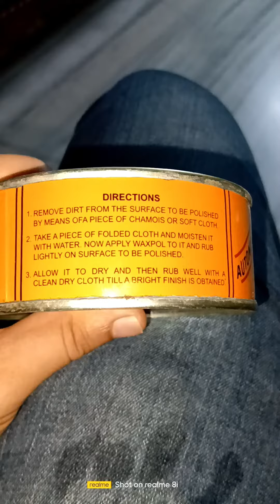WAXPOL POLISH FOR CARS#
waxpol natural wax
used for top coat protection of metal surfaces
like cars, bikes, automobiles